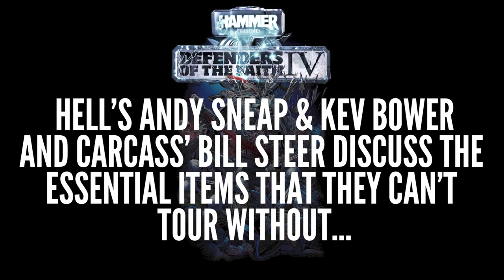CARCASS and HELL - Essential Tour Gear? (OFFICIAL INTERVIEW)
Official interview w/ CARCASS and HELL on essential tour gear.

Featuring Andy Sneap, Kev Bower & Bill Steer.

Label mates CARCASS and HELL kick off their UK tour with Amon Amarth and Bleed From Within today so we decided to get the guys together to discuss touring, life on the road and more. In today's clip Andy, Kev and Bill discuss their Ultimate Tour Line Up and why they would like to see those bands on the same bill...although the conversation does take a bit of a retro turn.

Catch CARCASS, HELL, Amon Amarth and Bleed From Within in the cities below:

Nov 12 // Birmingham o2 Academy
Nov 13 // Manchester o2 Academy
Nov 14 // Glasgow Barrowland
Nov 15 // Bristol o2 Academy
Nov 17 // London Forum